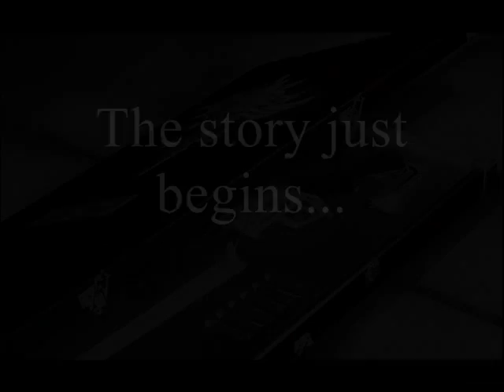Final Fantasy VIII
Eine Sammlung schöner Bilder...